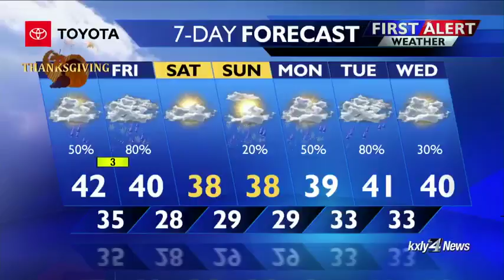Forecast Focus for November 21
Thanksgiving day and Black Friday are not going to have ideal weather conditions unfortunately. KXLY 4's Kris Crocker has the latest in the Forecast Focus.